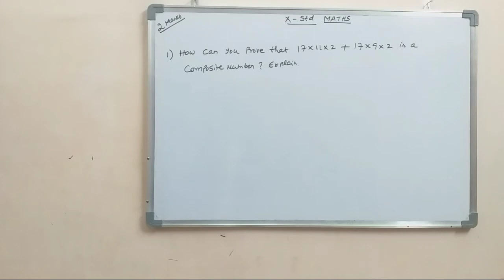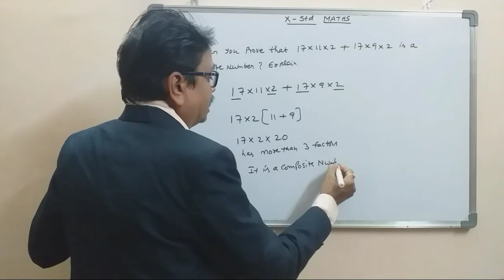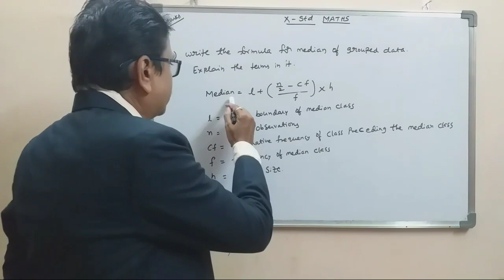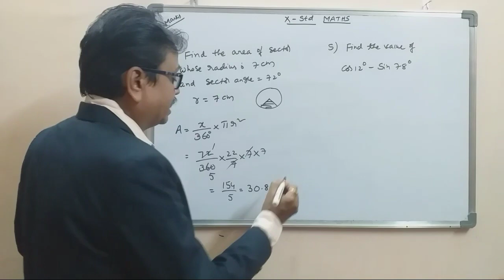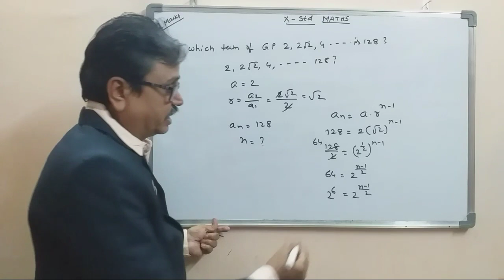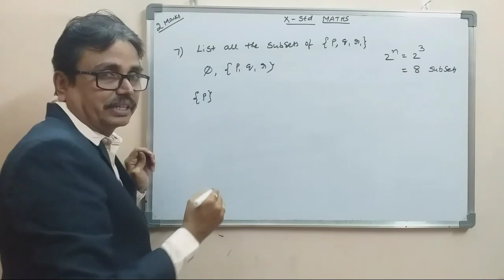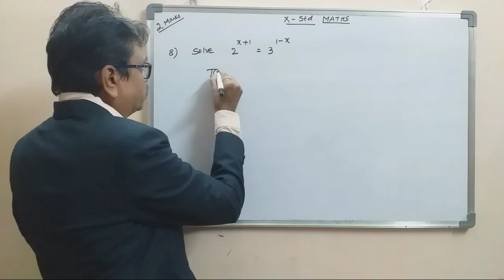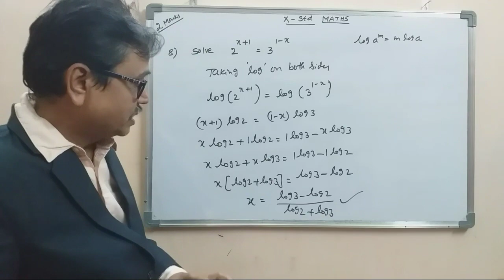లెక్కల వర్షం I 2 Marks important sums I Class 10 I dsrlmaths I ModelPaperలెక్కలు I X-Std MATHS -2023